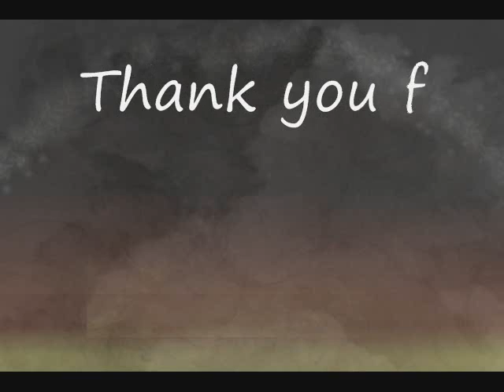Magnet 源氏とKunomeおい/ゆり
Okay,I finally finished this thing! and also,youtube has terrible quality cause they suck!

I DO OWN THE CHARACTERS USED IN THIS,DO NOT STEAL